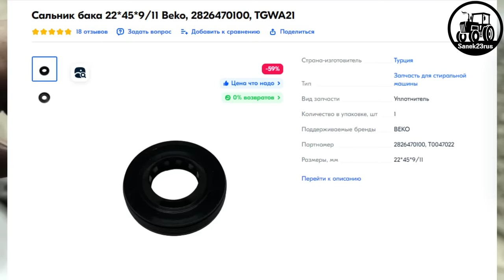ПРАВИЛЬНАЯ полуось для ПВМ без СВАРКИ (больше не сломает)